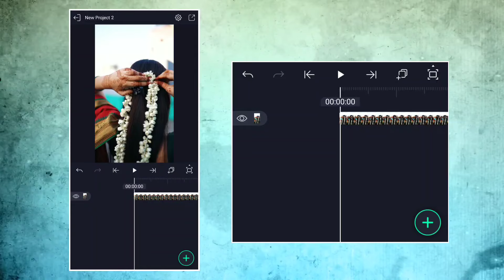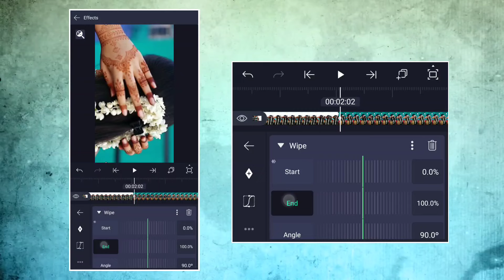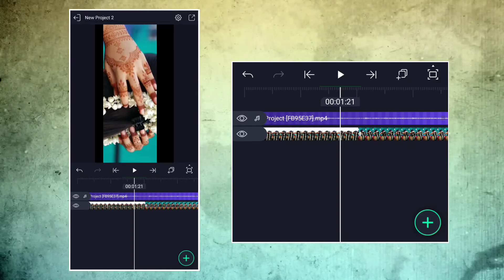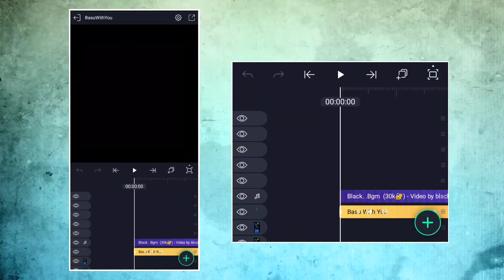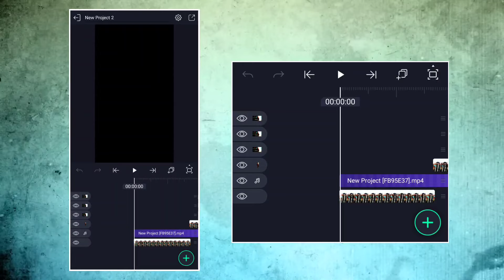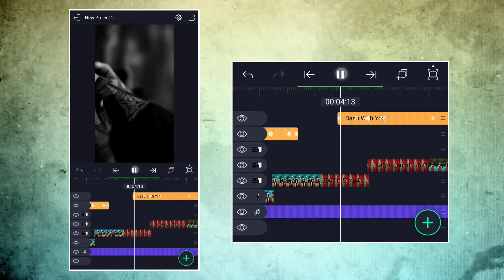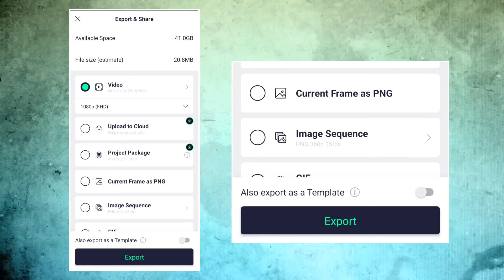New Instagram Black Screen Video Editing 👌❤️ l Kannada Lyrics Video Editing l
New Black Screen Video Editing 👌❤️ l Kannada Lyrics Video Editing l

IMPORTANT NOTICE; UNDER SECTION 107  OF THE COPYRIGHT ACT 1976, ALLOWANCE IS MADE FOR "FAIR USE' PURPOSES SUCH AS CRITICISM, COMMENT, NEWS REPORTING,TEACHING , SCHOLARSHIP, AND RESEARCH.FAIR USE IS A USE PERMITTED BY COPYRIGHT STATUTE THAT MIGHT OTHERWISE BE INFRINGING.NON-PROFIL, EDUCATIONAL OR PERSONAL USE TIPS THE BALANCE IN FAVOUR OF FAIR

alight Motion editing in kannada
Kannada Lyrics Video Editing
Kannada Song Editing
Kannada New Songs
Kannada Video Editing In Mobile
Kannada Lyrics Video Editing In Alight Motion